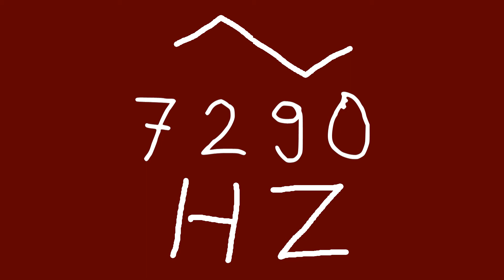7290 hz triangle